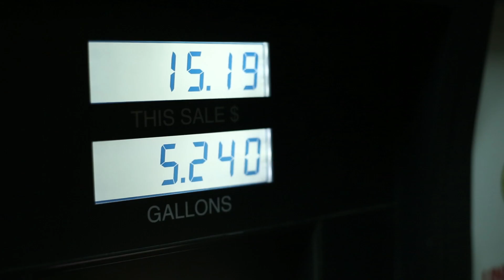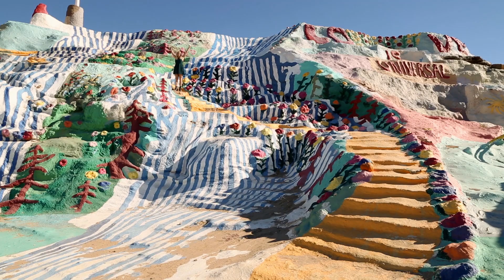"Hollow Glow" by Hannah Telle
Directed by Ellie Jameson;  Cinematography by Tim Neumann;  Music and lyrics written by Hannah Telle;  Produced & mixed by Ben Schwab;  Upright bass: Marcus Buser;  Harp: Jackie Urlik